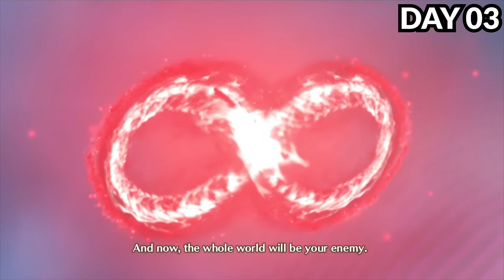I Spent 100 Days in Xenoblade Chronicles 3, Here's What Happened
My Xenoblade Chronicles 3 Let's Play throughout Aionios! Also, this is my first Xenoblade game!